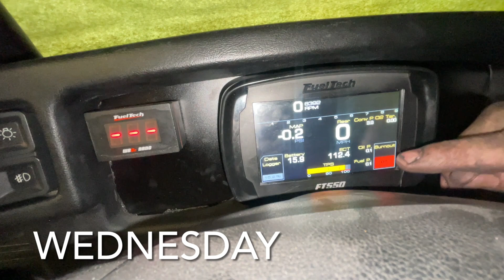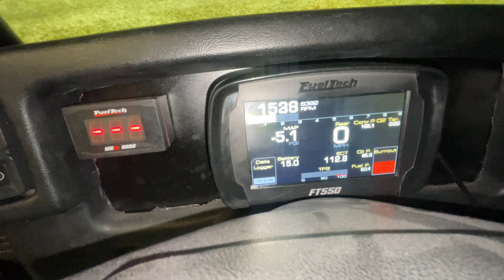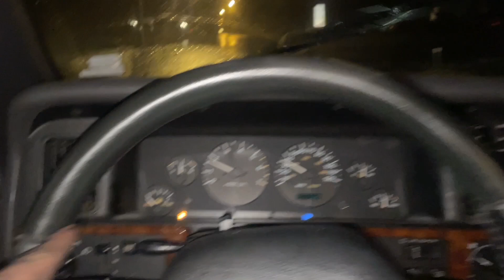Fire in the hole, we are ready for racing if the rain holds out